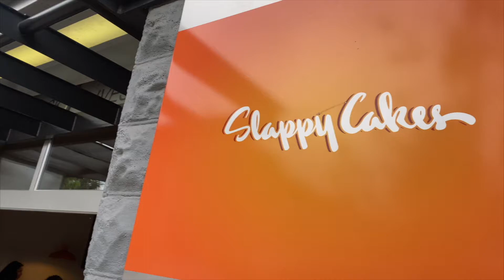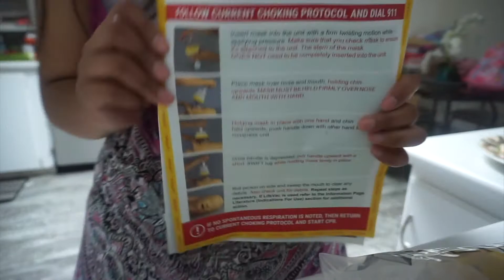Lets go to SLAPPY CAKES!!!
Hola Amigas, in todays vlog we take you along to sloppy cakes here in Portland Oregon! It was our second time going y defame distress que nos Encanto 🤤 Its a cute place to go on a breakfast date or if you have kiddos! I hope you enjoy this short vlog! Los quire muchisimo 💋